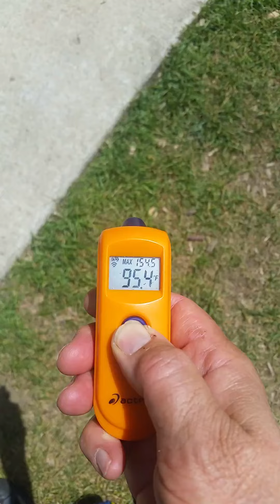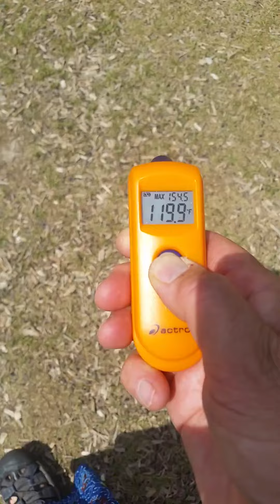Takoma Park ES high heat on rubber play ground surface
high heat on flexi-pave rubber playground at Takoma Park Elementary School  air temp 80s .150 deg on